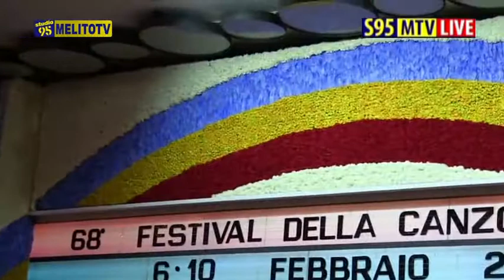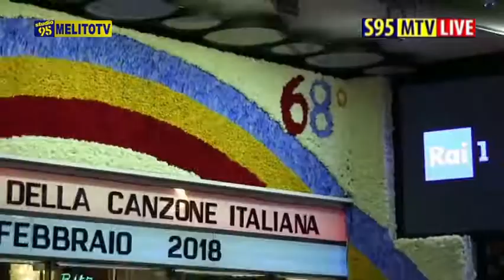SANREMO LIVE GIOVANI